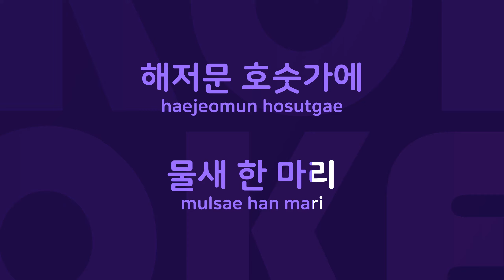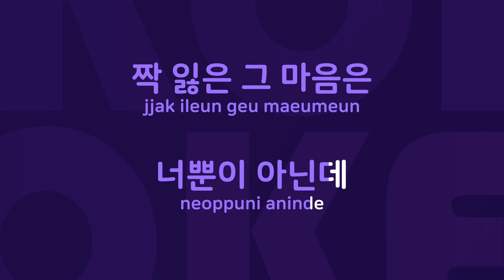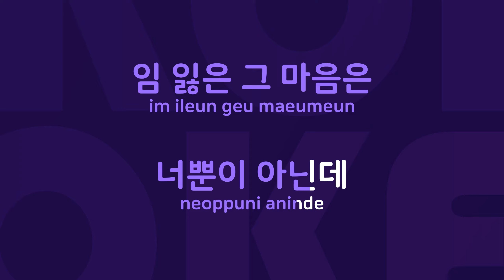나는 어쩌란 말이냐 : Originally Performed By 월야성 Karaoke Verison